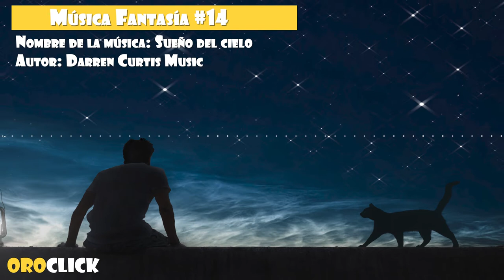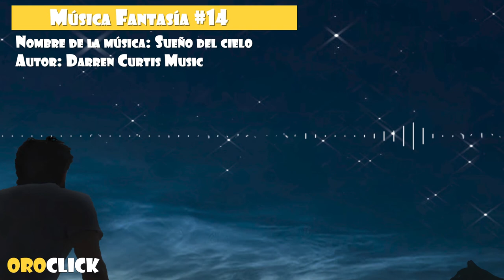Música Fantasía #14 Sueño del cielo (No Copyright Music)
Esta música es ideal para dar ese efecto de fantasía dramático a tus proyectos.

Música:
Heaven's Dream by Darren curtis music